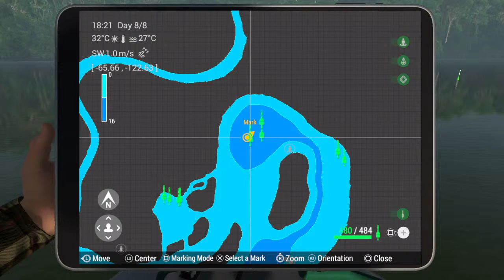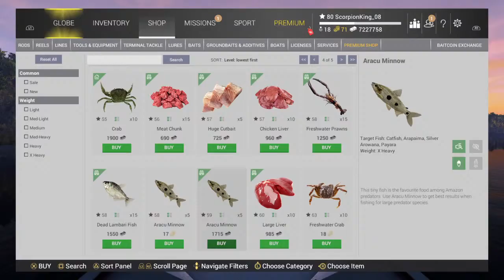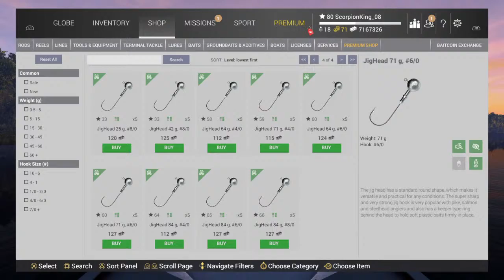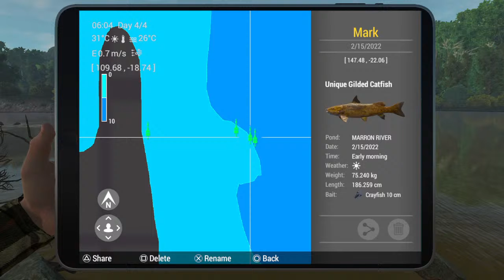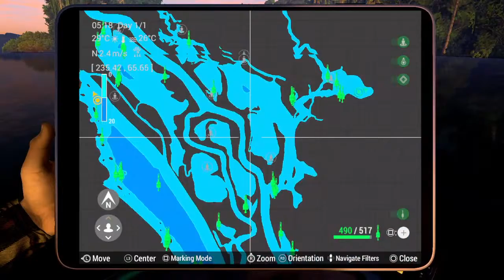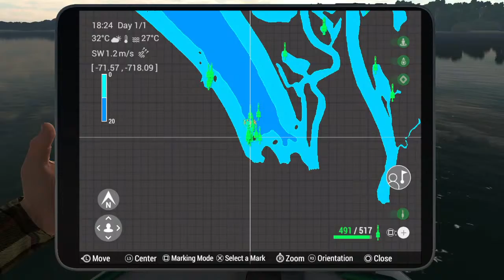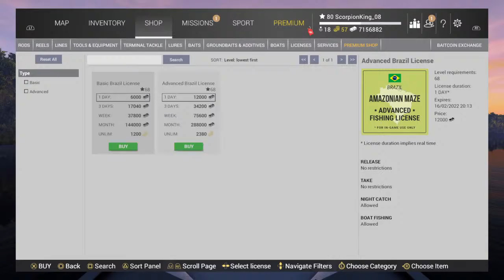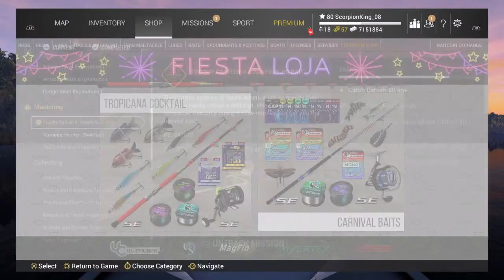Fishing planet ps4 Trophy Catfish II jigbait after update episode 2